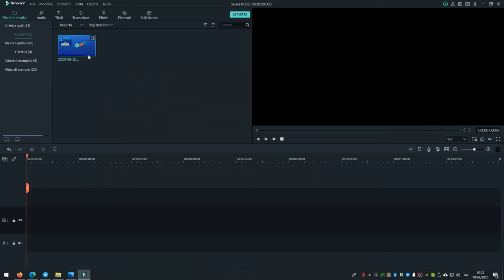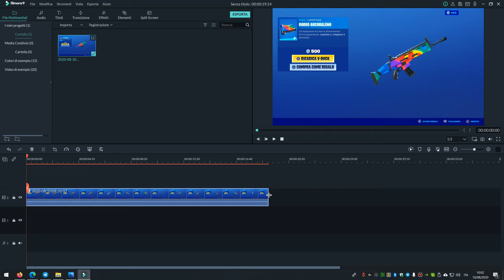Come convertire Video in GIF con Wondershare Filmora